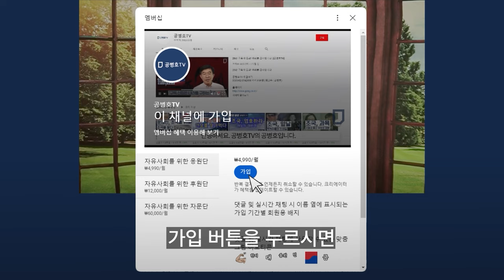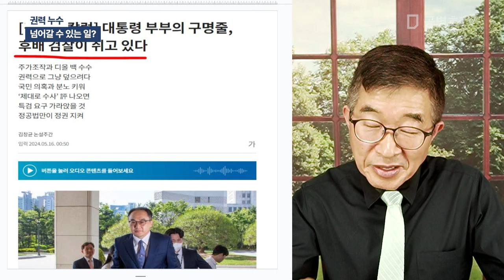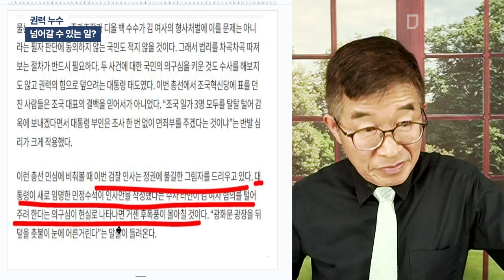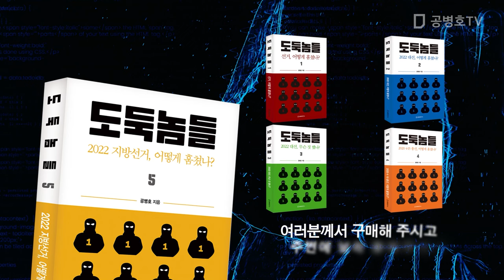권력 누수 / 넘어갈 수 있는 일? [공병호TV]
Bitcoin : 3MTW849AkP2ftLeSK2teZHMmzLu7Z83s9U